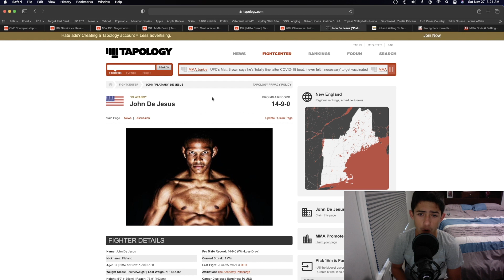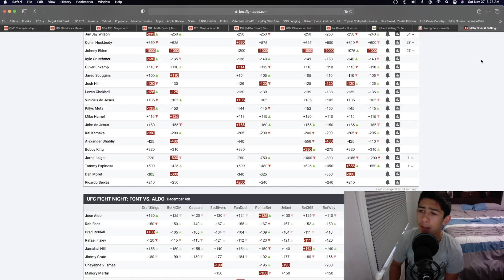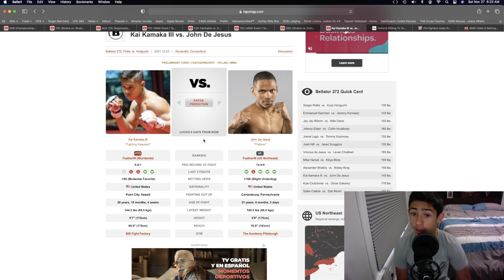Kai Kamaka III Vs John De Jesus Prediction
Get A 125% Sign Up Bonus On Your First Deposit With BetUS, One Of The Leading Sports Books Out There With This Its Literally Free Money So Why Not Try It Out! Worth A Shot! Become A Channel Member Today For Access to all of my personal mma bets Also make sure to subscribe and hit the notification bell if you don't want to miss when I post a new video!! “BERT MMA” shirts are in!